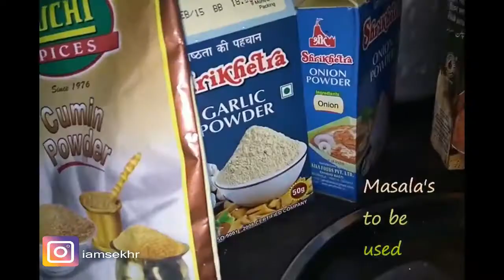Traditional Chicken kosha (lean protein-zero carbs)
Traditional Chicken kosha (khanti odia style)
It takes only 25-30 minutes to prepare chicken kosha...
half kg chicken breast lean protein zero carbs (healthy food for everyone), USE ONLY OLIVE OIL it taste better n good for heart...

follow me and you will get all my vlogs about traveling ,food , photography and tips for healthy life and healthy food.